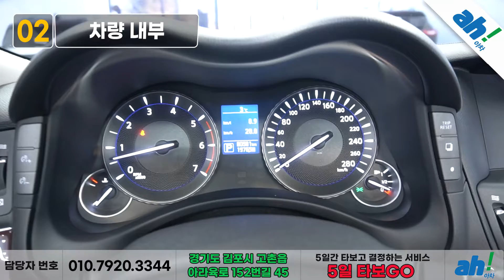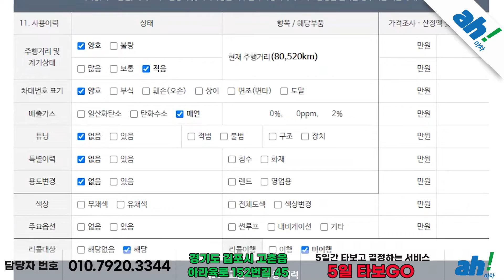[아차] 연식대비 짧은 주행거리😉수입차 인피니티 Q70 3.0d feat. (11저0939)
1. 차량대금의 10% 결제 및 계약서 작성(차량 체크리스트)
2. 종합보험 가입(최소 3개월, 자차 포함)
3.5일간 타보고 구매확정 시 차량대금 잔액 및 부대비용(이전비 등) 입금 후 이전 등록
4. 타보고 차량 반납 시 이유 불문 환불 처리(제반 비용 공제)

5일간 타보고 구매 결정하실 수 있는 서비스입니다.